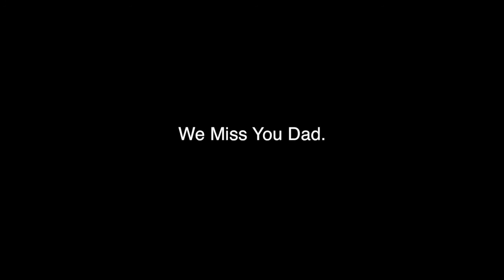Mark Berman: Man of the Hour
Missing my Dad tonight.  I know Rich, Brett and Tam are feeling the same way.  So, grabbed Dad's old tenor sax and got a hand from Eddie Vedder in telling the big guy how I feel.  The song is Pearl Jam's "Man of the Hour."  Hope I didn't destroy it.